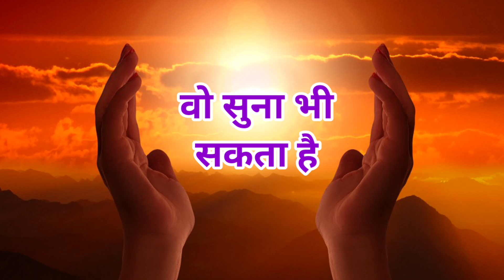Motivational quotes in hindi